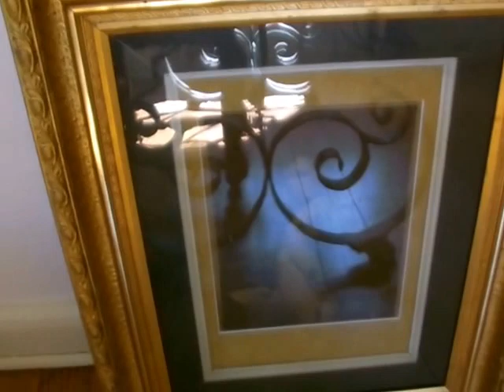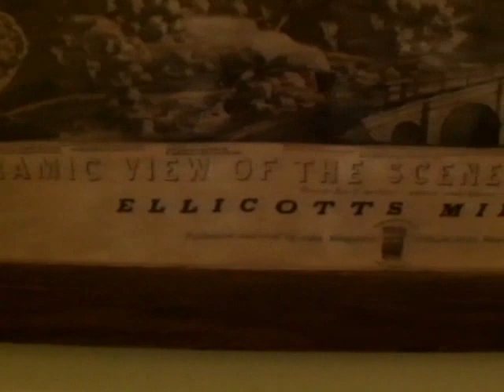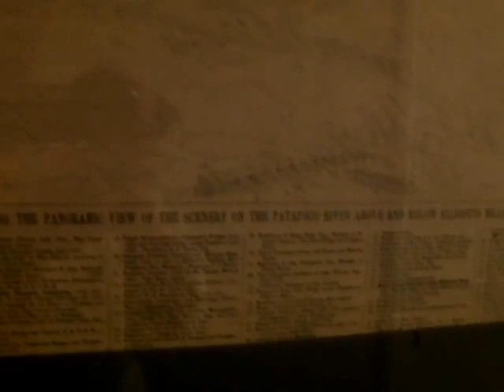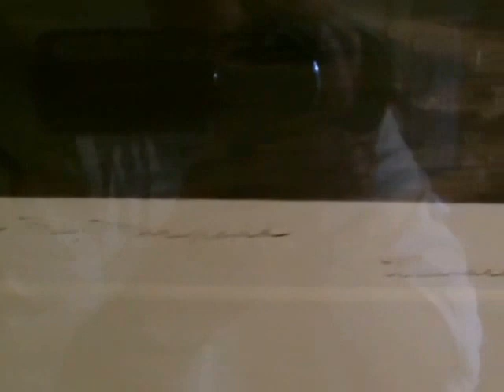Ellicott City On-Site Auction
Saturday May 21, 2016 at 10am

3645 Mac Alpine Road, Ellicott City, MD 21042

In association with Gregory & Associates.

Terms:  Everything is sold as is, unless otherwise stated by the auctioneer. Cash, certified funds, visa/mastercard. 15% Buyer's Premium.

Partial Listing to include: 1780 Pennsylvania Chippendale Walnut Tall Chest, Federal Satinwood Inlaid
Mahogany Grandfathers Clock, 1800 Federal Rosewood Inlaid Birch Chest, Victorian Cherry Secretary
Bookcase, Federal Satinwood Inlaid Mahogany Fold-Top Game Table, Ten Federal Style Mahogany
Dining Chairs, Dining Table and Sideboard, Chippendale Style Cherry Secretary Bookcase By Henredon,
Victorian Style Marble Top Hall Rack, Regency Bamboo Turned Fruitwood Armchair, Tooled Leather and
Iron Desk, Continental Rococo Gilt and Decorated Fruitwood Cabinet, Louis XVI Style Giltwood Curio
Cabinet, Pair of Venetian Gilt and Decorated Fruitwood Single Beds, Federal Style Mahogany Ladies
Writing Desk, Federal Style Mahogany Bench, Desk and Sofa, George III Style Mahogany Breakfront
China Cabinet, Provincial Style Enameled Fruitwood Bedroom Suite, English and French Pole Screens,
Selection of Queen Anne, Chippendale and William and Mary Style Wing and Side Chairs, Spool Chest,
Wagon Bench, English Boot Rack, Pine Step Back Cupboard and Hutch Table,19th Century Farm Tables
and Benches, English Bidet, Pair of Steuben Glass Mantel Lights, Selection of Victorian Quilted,
Opalescent and Decorated Glass Oil Lamps, Tiffany Style Slag Glass Table Lamp, Pair of Victorian Blue
and Opaque Glass Lustres, Sevres Style Mounted Gilt Metal Clock, Selection Of Sèvres Type Cabinet
Plates, Mustache Cups and Cabinet Articles, Meissen Group Of Woman With Cupids, Limoges Punch
Bowl, Crystal Vases, Bowls and Stemware, Chinese Export Blue and White Punch Bowl, Large Selection
of English Fox Hunting Motif Porcelain Spode and Copeland, German Silver Plated Mounted Cranberry
Glass Pokal, Delftware, 19th Century Pewter, Selection of Victorian Quilted, Mary Gregory Decorated
and Other Glass, English Oak 3 Bottle Tantalus Set, Selection of Victorian Beaded Evening Bags, Bisque
Dolls, American Indian Woven Basket.
Selection of Primitives Including: Foot warmers, Trivets, Candleholders, Tea Kettles, and
Horse Collar Mirror.
Fireplace Accessories, German Silver Punch Ladle and Assorted Silver Plate
Large Collection of Napoleonic Memorabilia to include Sculptures, Obelisks, Chess Set, Porcelain
Figurines, Epaulets, Sconces, Napoleon Engravings and More
Sachse “Panoramic View of the Scenery on the Patapsco” Lithograph; Fashion, Botanical, Sporting,
Revolutionary and Other Prints; 19th Century Oil Paintings.
Regency Giltwood Girandole Mirror
US 1869 Springfield Rifle
Lawn Furniture and Garden Statuary
Lionel Trains